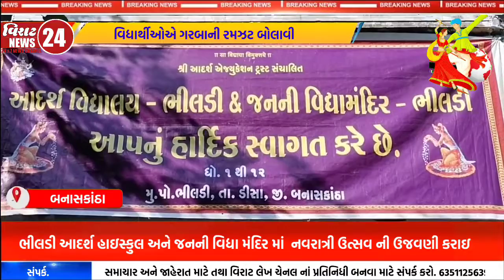ભીલડી આદર્શ હાઇસ્કુલ અને જનની વિદ્યા મંદિર માં મહાપૂજા સાથે પરંપરા મુજબ નવરાત્રી ઉત્સવ ની ઉજવણી કરાઇ